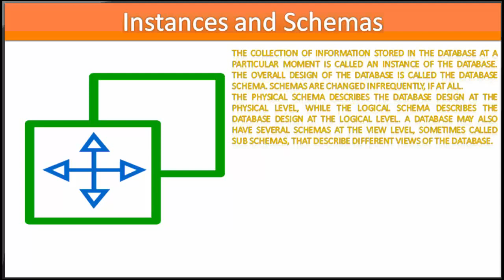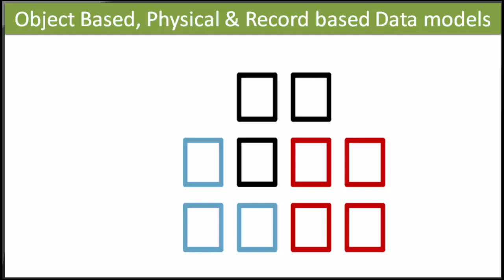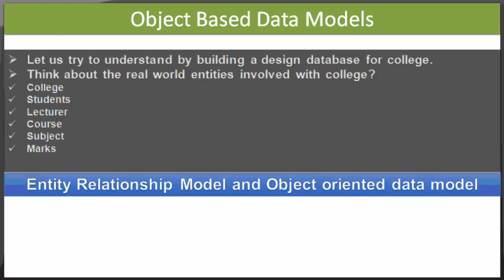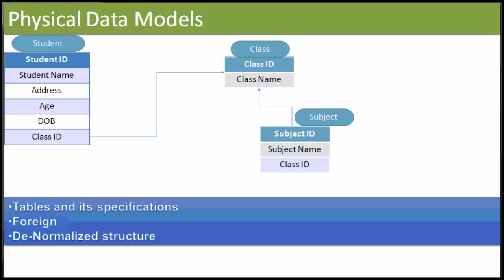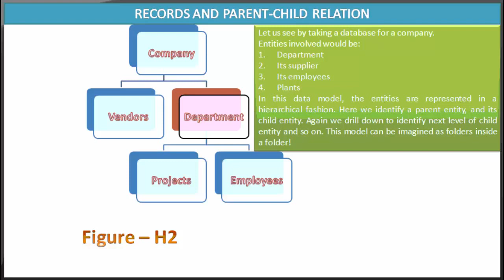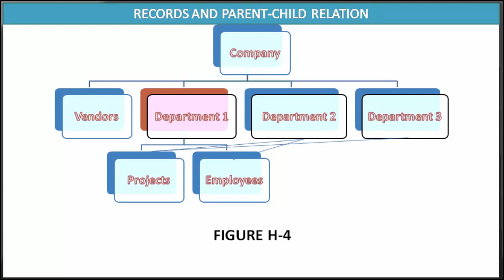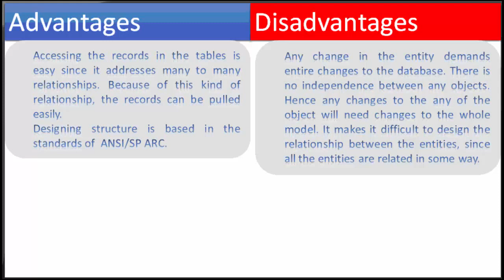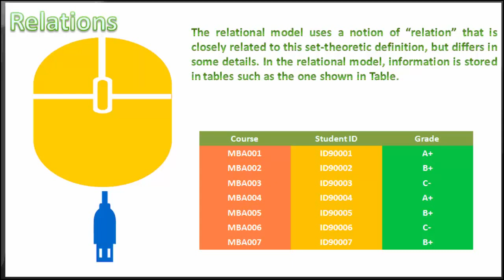DBMS | Instances And Schema And Introduction Of Data Model | Database Design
DBMS
Data Model
Schema

-Instances And Schema
- And Introduction Of Data Model

Online Education.